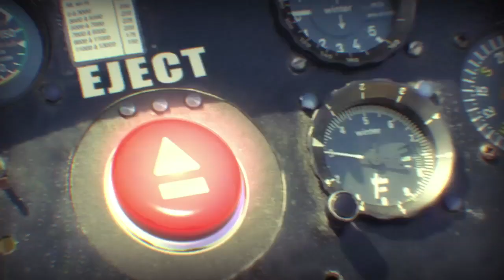GNOME SYNDROME S1E11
Gnome Services